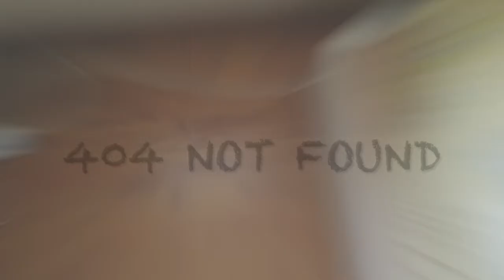Paranormal Amogus !!!!!! It's in my bedroom!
**Warning!!! Lot's of swearing is in the clip. This video don't promote swearing or any bad mouth saying activity. It is all for actions to fit along the movie.**

I. need help with a ghost haunting inside my room. It is so scary and weird. It's the AMOGUS!skdfjfrkjkflsjfslk I need help. I should go to the exorcist soon.

Credits and green screen used in this video:
1. Chika Green Screen No.1. by I want a 2D :

All animations belongs to their owner at the respective creation.

I'll be trying to publish more video often.

ᵗʰᶤˢ ᵗʳᵃᶰˢᶠᵒʳᵐᵃᵗᶤᵛᵉ ʳᵉᵐᶤˣ ʷᵒʳᵏ ᶜᵒᶰˢᵗᶤᵗᵘᵗᵉˢ ᵃ ᶠᵃᶤʳ-ᵘˢᵉ ᵒᶠ ᵃᶰʸ ᶜᵒᵖʸʳᶤᵍʰᵗᵉᵈ ᵐᵃᵗᵉʳᶤᵃˡ ᵃˢ ᵖʳᵒᵛᶤᵈᵉᵈ ᶠᵒʳ ᶤᶰ ˢᵉᶜᵗᶤᵒᶰ 107 ᵒᶠ ᵗʰᵉ ᵘˢ ᶜᵒᵖʸʳᶤᵍʰᵗ ˡᵃʷ. - ᵖᵉʳᵐᶤᵗᵗᶤᶰᵍ ᶰᵒᶰ-ᶜᵒᵐᵐᵉʳᶜᶤᵃˡ ˢʰᵃʳᶤᶰᵍ ʷᶤᵗʰ ᵃᵗᵗʳᶤᵇᵘᵗᶤᵒᶰ. ᶜᵒᵖʸʳᶤᵍʰᵗ ᵈᶤˢᶜˡᵃᶤᵐᵉʳ ᵘᶰᵈᵉʳ ˢᵉᶜᵗᶤᵒᶰ 107 ᵒᶠ ᵗʰᵉ ᶜᵒᵖʸʳᶤᵍʰᵗ ᵃᶜᵗ 1976, ᵃˡˡᵒʷᵃᶰᶜᵉ ᶤˢ ᵐᵃᵈᵉ ᶠᵒʳ & ᵃᵐᵖ; ᵠᵘᵒᵗ; ᶠᵃᶤʳ ᵘˢᵉ & ᵃᵐᵖ; ᵃᵐᵖ; ᵠᵘᵒᵗ; ᶠᵒʳ ᵖᵘʳᵖᵒˢᵉˢ: ˢᵘᶜʰ ᵃˢ ᶜʳᶤᵗᶤᶜᶤˢᵐ, ᶜᵒᵐᵐᵉᶰᵗ, ᶰᵉʷˢ ʳᵉᵖᵒʳᵗᶤᶰᵍ, ᵗᵉᵃᶜʰᶤᶰᵍ, ˢᶜʰᵒˡᵃʳˢʰᶤᵖ, ᵃᶰᵈ ʳᵉˢᵉᵃʳᶜʰ. ᶠᵃᶤʳ ᵘˢᵉ ᶤˢ ᵃ ᵘˢᵉ ᵖᵉʳᵐᶤᵗᵗᵉᵈ ᵇʸ ᶜᵒᵖʸʳᶤᵍʰᵗ ˢᵗᵃᵗᵘᵗᵉ ᵗʰᵃᵗ ᵐᶤᵍʰᵗ ᵒᵗʰᵉʳʷᶤˢᵉ ᵇᵉ ᶤᶰᶠʳᶤᶰᵍᶤᶰᵍ. ᶰᵒᶰ-ᵖʳᵒᶠᶤᵗ, ᵉᵈᵘᶜᵃᵗᶤᵒᶰᵃˡ ˢᵗᵃᶠᶠ ᵒʳ ᵘˢᵉ ᵗᶤᵖˢ ᵗʰᵉ ᵇᵃˡᵃᶰᶜᵉ ᶤᶰ ᵇᵉʰᵃˡᶠ ᵒᶠ ᶠᵃᶤʳ ᵘˢᵉ.  ᶤ ᵈᵒ ᶰᵒᵗ ᵒʷᶰ ᵃᶰʸᵗʰᶤᶰᵍ ᶤᶰ ᵗʰᶤˢ ᵛᶤᵈᵉᵒ, ᵃˡˡ ᶜᵒᶰᵗᵉᶰᵗ ᶤᶰ ᵗʰᶤˢ ᵛᶤᵈᵉᵒ ᵇᵉˡᵒᶰᵍˢ ᵗᵒ ᵗʰᵉ ᵒʷᶰᵉʳ